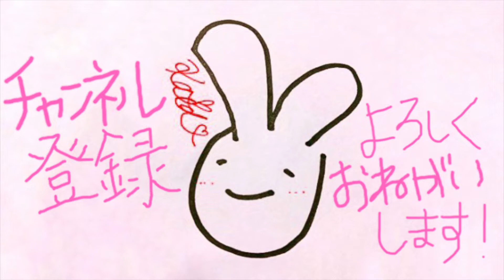REAL - JO1 サビ振り付け解説 Dance Tutorial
●目次●

0:22 ①前半

5:10 ①通し

6:20 ②後半

9:29 ②通し

10:08 All

10:52 50%

11:36 60%

12:13 70%

12:44 80%

13:12 90%

13:36 100%

JO1"Safety Zone"ダンスレクチャー【反転】Dance Tutorial

この動画がいいと思ったら、
コメントも是非お願いします♡

5万人目指します！！！！！